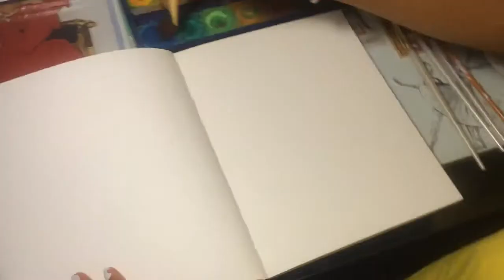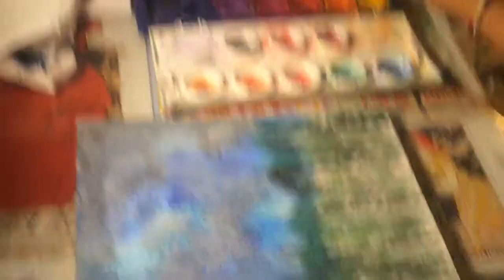How To Paint: Watercolor Night Sky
This is for beginners. A simple painting to get a feel and understand about watercolor and many ways to use them.

Bye ^^